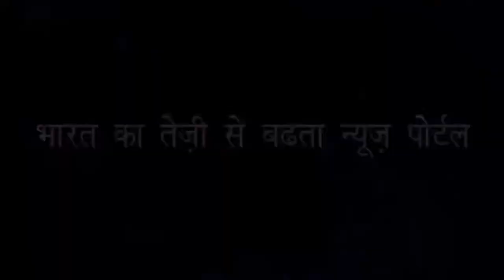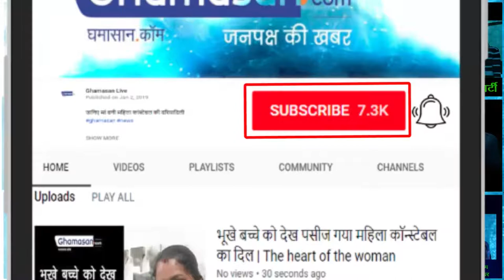केन्या की राजधानी में हुआ आतंकी हमला | Terrorist attack in Kenya's capital